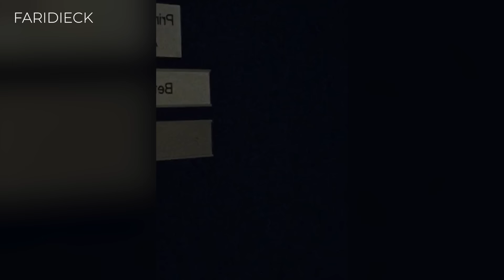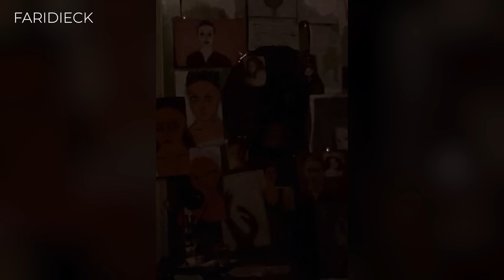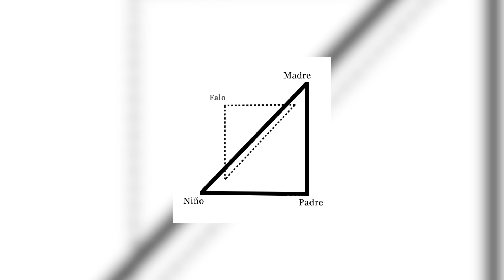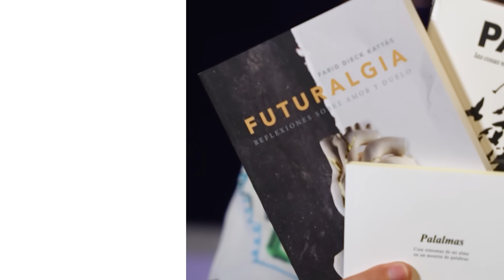TODOS tenemos un LADO OSCURO | El Cisne Negro | Relato y Reflexiones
Una cautivadora odisea psicológica que sigue a Nina, una talentosa bailarina cuya búsqueda de la perfección la consume. Mientras se enfrenta a su lado oscuro y lucha por alcanzar la grandeza en el ballet, los límites entre realidad y fantasía se desdibujan. Una historia fascinante de pasión y obsesión en el competitivo mundo de la danza.